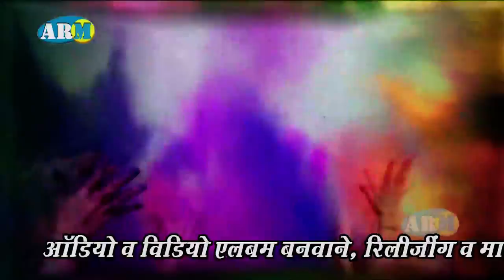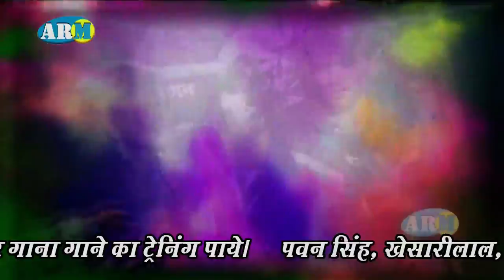Fauji Balamua Hamar || Bhojpuri New Holi Song 2015 || Krishana-Balram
Album/ Film:- Bahata Fagunhata Ye Jija Ji
Singer :- Krishana-Balram
Lable :- ARM Production Patna